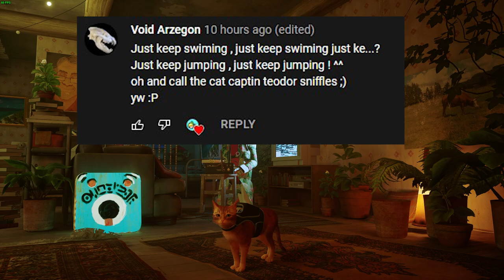Stray - Playthrough Part 2 - Recovering Memories and Making Friends! (PC, PS4, PS5)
Thanks for coming to watch episode #2 of my Stray playthrough! I'm super excited to continue the game and see where the story goes, and how we will escape Dead City! :)

FAQ:
- Microphone: Shure SM7B
- Headphones: Razer Kraken Tournament Edition
- Keyboard: Razer BlackWidow Chroma
- Mouse: Razer Mamba Hyperflux
- Webcam: Razer Kiyo